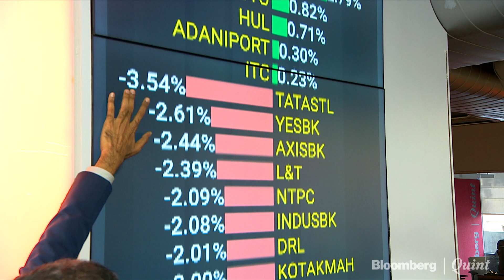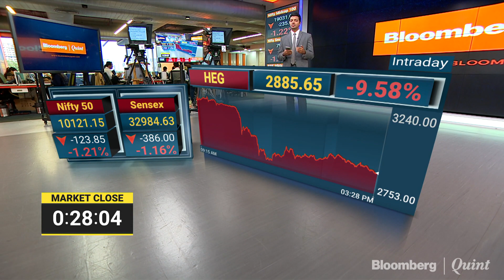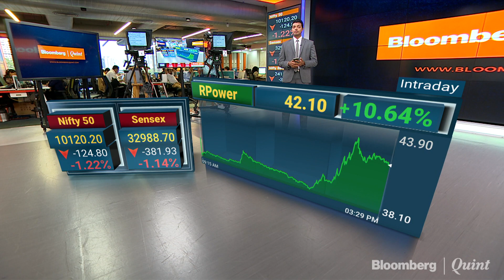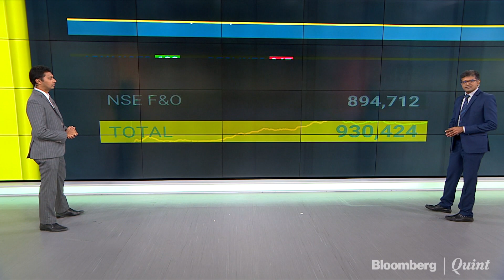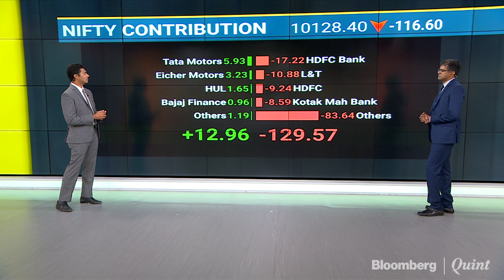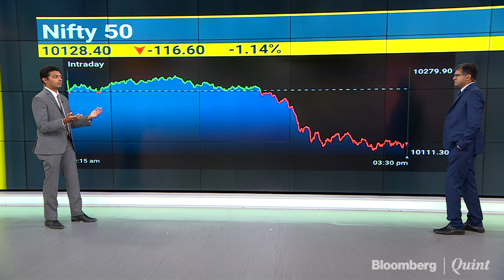Market Wrap: Sensex, Nifty Fall Most In Two Weeks Amid Rising U.S.-China Trade Tensions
Indian equity benchmarks fell most since March 23 dragged by banking and metal shares after China imposed reciprocal tariffs on the U.S. imports.